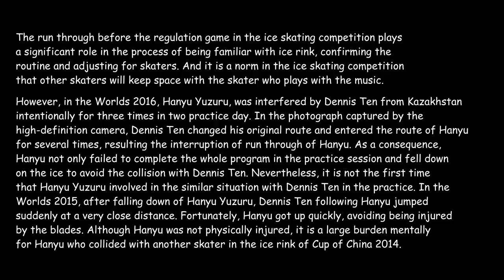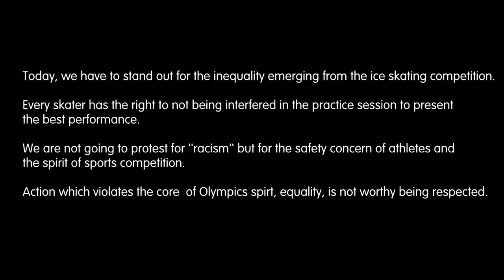The FACT: How Denis Ten Interfered with Yuzuru at the Worlds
UPDATE (July 27, 2018): Denis passed away on July 19, 2018, murdered in a violent carjacking attempt. We stand by what we’ve published so there will be no erasure of historical accounts, but I believe we can all move on from this. Despite past differences, I hope we can all join and mourn the loss of an athlete whose contributions to winter sports in Kazakhstan stand unparalleled.

On March 30, 2016, skaters Yuzuru Hanyu and Denis Ten almost collided during Yuzuru’s SP run-through at the practice rink for the Boston World Championships. Yuzuru swerved out of the way last second but yelled at Denis in anger. He explained afterwards that Denis had twice gotten in his way the day before, again during Yuzuru’s SP run-through, as well as a year ago during the 2015 World Championships in Shanghai (sportiva, April 1, 2016). Clips from different angles, submitted by audiences present on the 29th (the day before the almost-collision) and during the 2015 World Championships, support Yuzuru’s account and represent our take on the incident.

— Denis was twice in Yuzuru’s way during Yuzuru's SP run-through at the main rink practice session
— Post-practice, Yuzuru privately approached Denis about the interruptions. Denis suggested that “maybe the rink is smaller” but was overall unconcerned (icenetwork, March 31, 2016)

Mar 30
— Yuzuru was setting up for a Triple Axel during his SP run-through when Denis started his spin right in his path. Yuzuru ended up diverting from his path last second. Denis continued his spin. Yuzuru punched the wall and yelled at Denis, “Was that really necessary?" (nbcsports, March 31, 2016)
— JSF has considered to file a petition to ISU calling for a warning against Denis (Jackie Wong on- site report, March 31, 2016)

Mar 31 - Apr 02
— Brian Orser, Yuzuru's coach: "When somebody is doing their program, they have the right of way, that's a simple unwritten rule." (icenetwork, March 31, 2016)
— Yuzuru: “I guess he himself also felt a bit tense, but I had the feeling it was probably intentional. Reviewing the footages afterwards, (I saw that) he had checked in my direction, and then went into his spin from a different direction than the one so far. At practice yesterday too, during my step sequence, he clearly went in my way. Before the short program at last year’s world championships too, there was the time when, even though I had fallen, he took off for a quad into (where I was). However, beyond such feelings, for me to have gotten angry over such things — I felt strongly that was no good” (Sportiva, April 1, 2016)
— Frank Caroll, Denis’ coach, believes that “nobody is at fault” but added that Yuzuru (1) exhibited “a pattern of collisions” and (2) “had enough time to get ready and adapt” because the Triple Axel is launched face-forwad and normally takes “a long way from the end of the rink to its center” to set up.” (vesti.kz, April 1, 2016)
** Note: while what Frank described may be the norm, Yuzuru's Axel has an exceptionally short setup and is notably entered from a back-counter which affords him close to zero forward-facing time.
— Denis' message  on his IG: "The only apology I want to make is to my support team for the fact that this season has been so difficult." (IG@tenis_den, April 2, 2016)

Apr 03
— Yuzuru had approached Denis to reconcile. Denis accepted (Japan Times, April 4, 2016)

Apr 04
— As Yuzuru and Denis themselves have reconciled, the Japanese federation did not end up filing a complaint.

** Neither NSFRK (Kazakhstan Fed) nor JSF issued official apologies in acceptance of blame over the incident